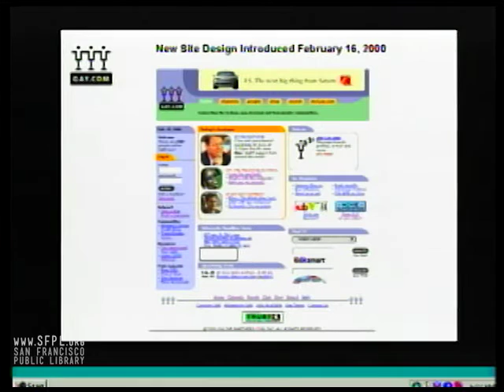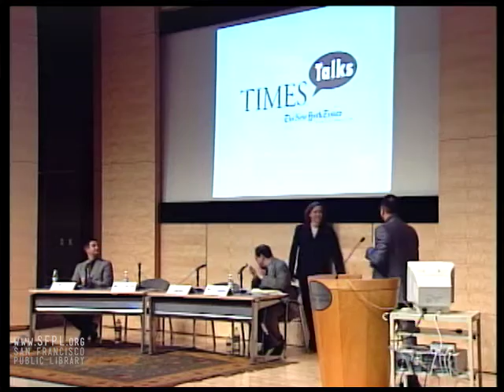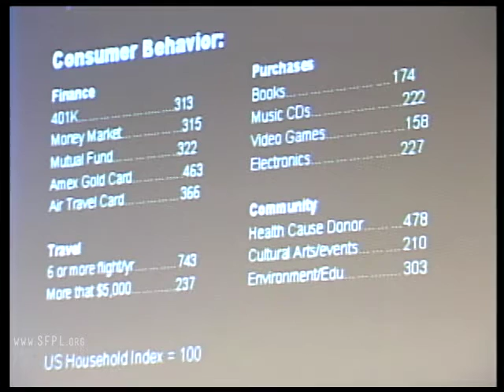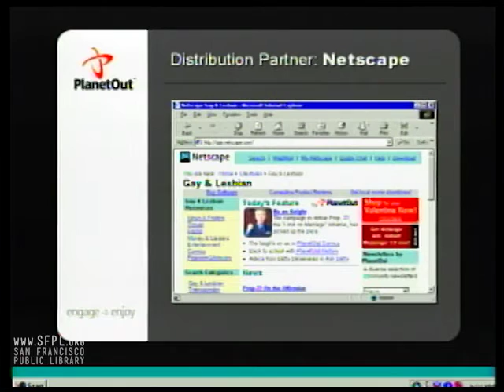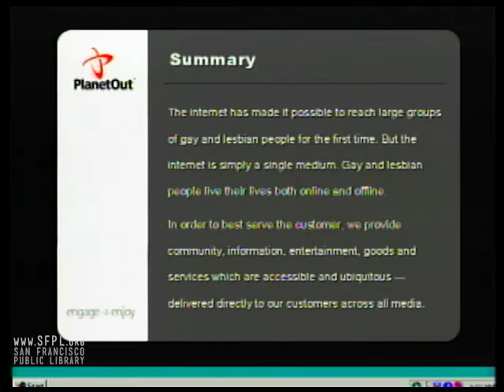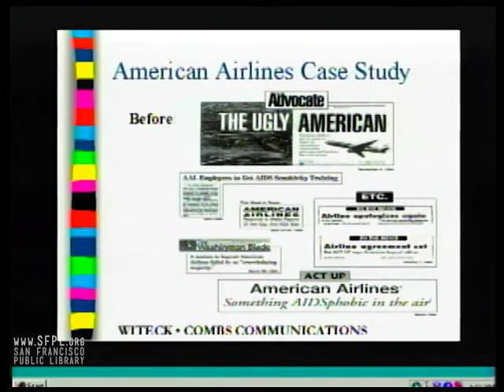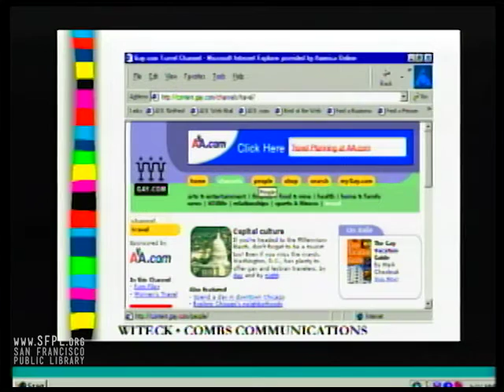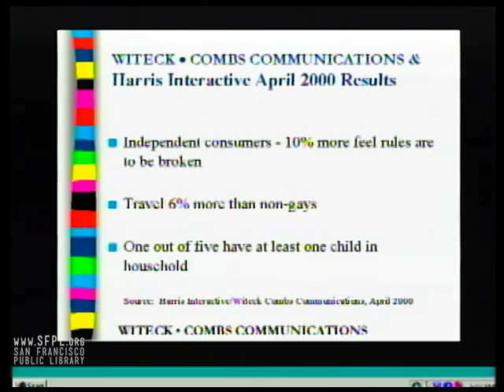2000 Gay & Lesbian Online Marketplace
Recorded 4/26/2000.  New York Times columnist Stuart Elliott discusses the unprecedented growth of online marketing to gay consumers. His guest presenters are: 00:35 Lou Fabrizio of gay.com, 10:50 Megan Smith of PlanetOut.com, and 25:25 Wesley Combs of Witeck Combs Communications.  Learn more online through the James C. Hormel LGBTQIA Center